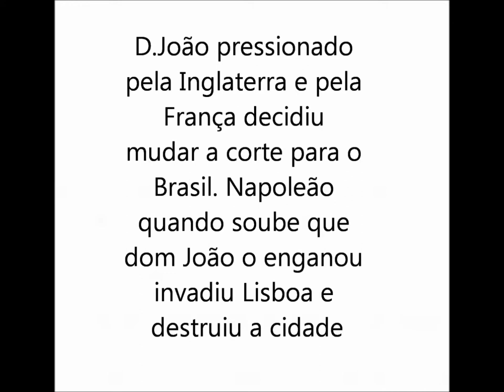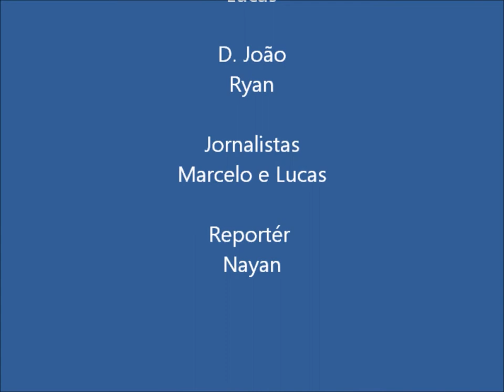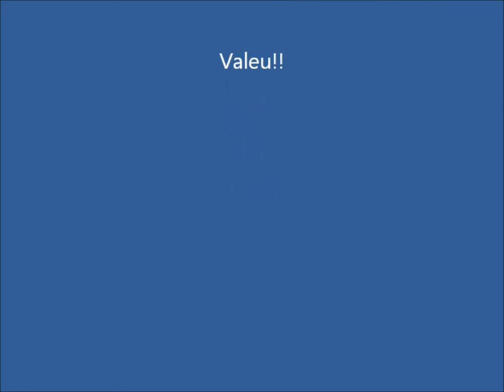Jornal das Histórias 802